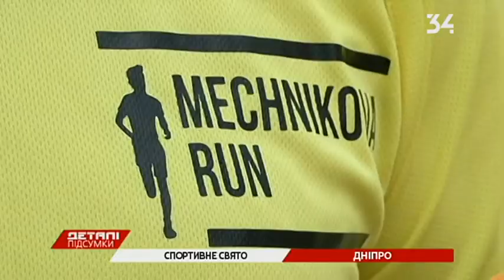ОКБ им. Мечникова: как развлекаются врачи